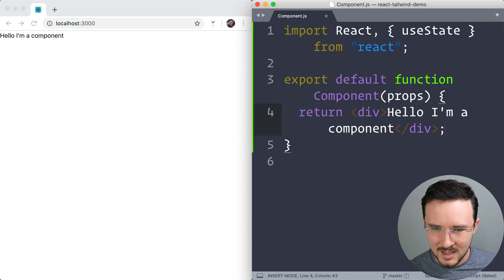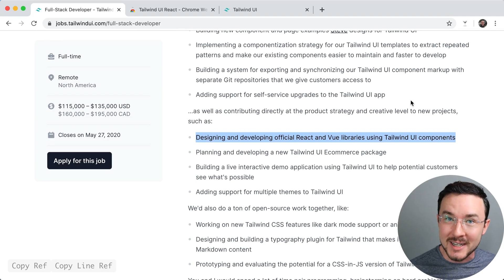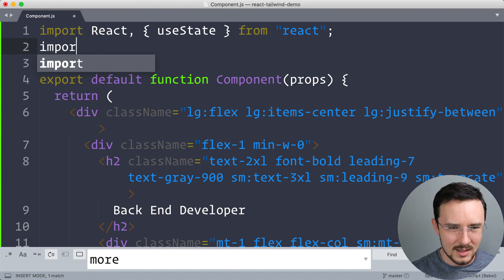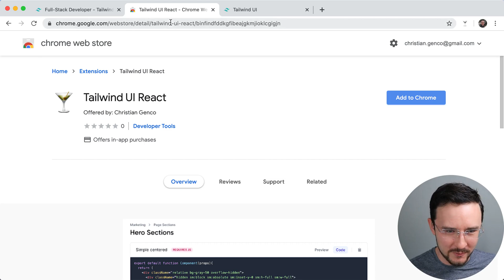Tailwind UI + React Chrome Extension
Love using Tailwind UI components in React but hate doing all the find and replace all "class=" with "className=" and "fill-rule" with "fillRule"? Install this extension and HEY PRESTO it's done for you. This should tide us over until Adam Wathan gets a React person to make native components.